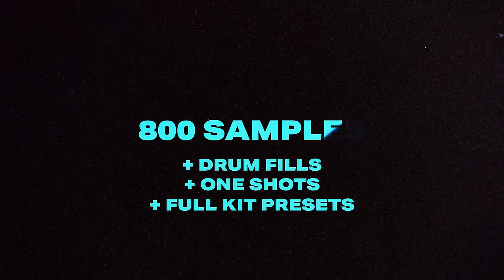Circles Dead 1975 Drum Sample Library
Our Newest Library Of Dead Dry Drums From The 1970's.